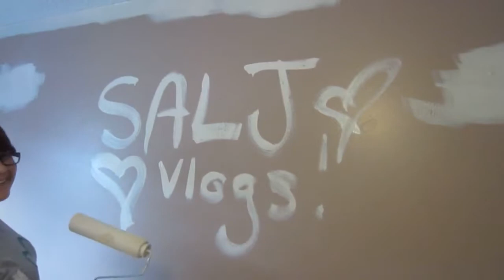DELAYED EDUMACATION (Day 759 - March 22, 2014)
Day 759 in which Sean picks his parents up from the airport.  Also, Sean and Lydia discuss Mr. Peabody and Sherman.